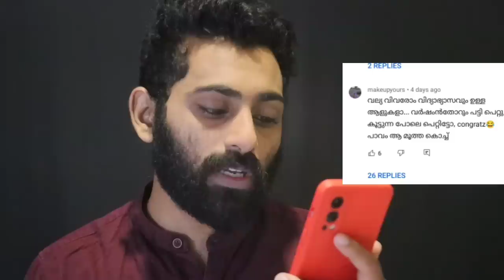ഇങ്ങനെ വിവരക്കേട് അലങ്കാരമായി കൊണ്ട് നടക്കരുത് | Pearle Maaney | Sister New Baby issue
pearle maaney